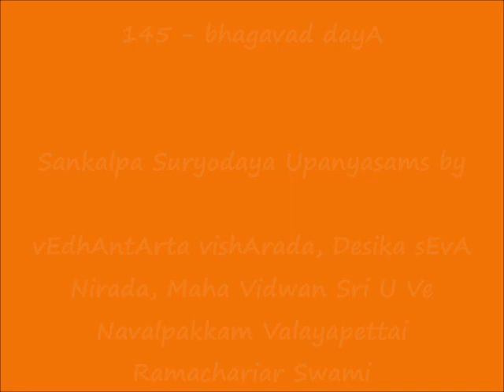145 - பகவத் தயா (bhagavad dayA) - Sankalpa Suryodayam Upanyasams